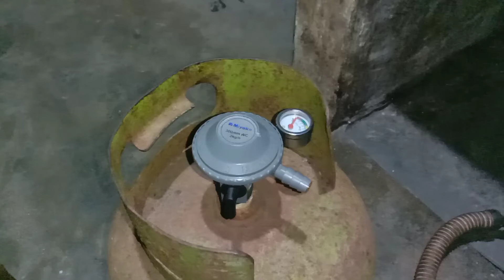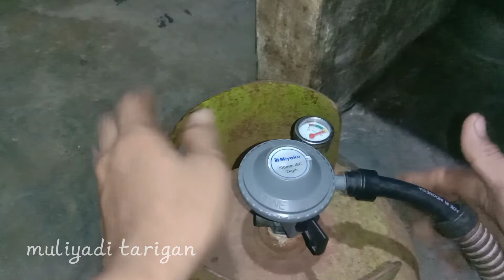Regulator macet tabung gas tidak bisa bekerja.!!!!!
Regulator elpiji, Fungsi regulator tabung gas, regulator merubah tekanan tinggi menjadi tekanan rendah, agar bisa digunakan untuk kompor gas, regulator mempunyai dua klep atau mimis yg berfungsi untuk pangaman kebocoran gas pada selang atau kompor gas.